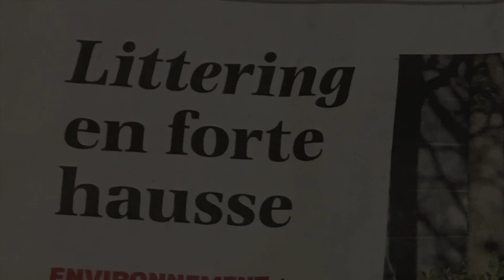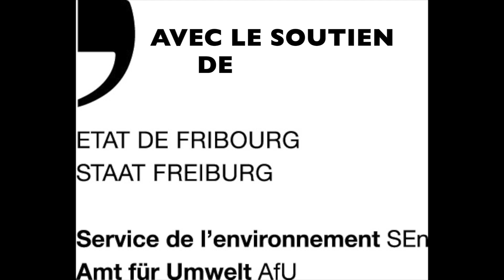The Poubellman, une chanson de BobMorlon et des élèves de l’école primaire de Morlon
Chanson pour le Coup de balai